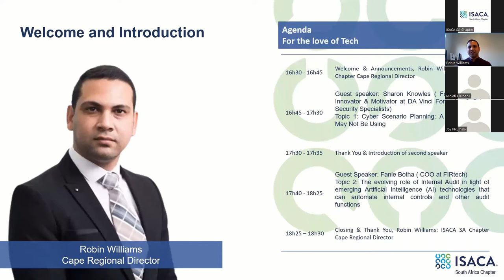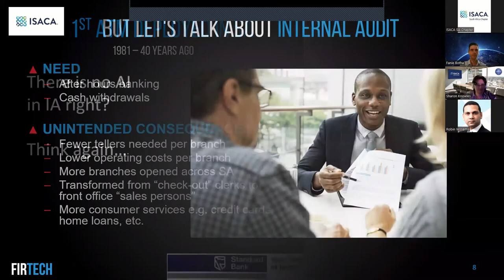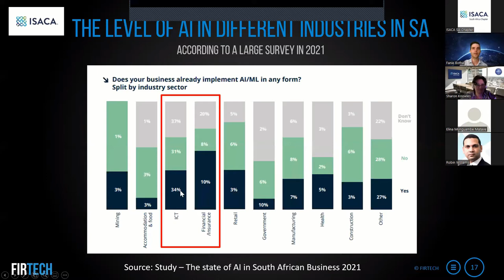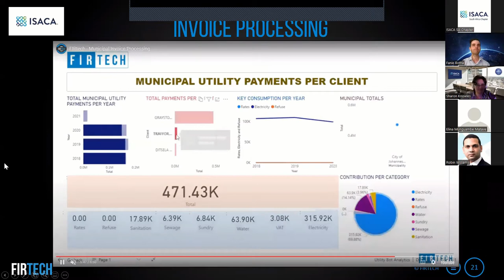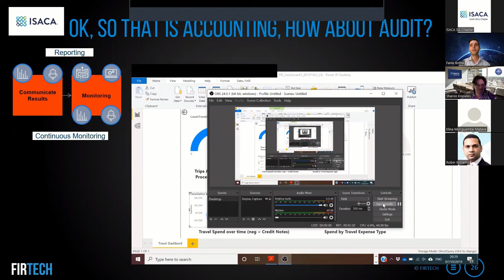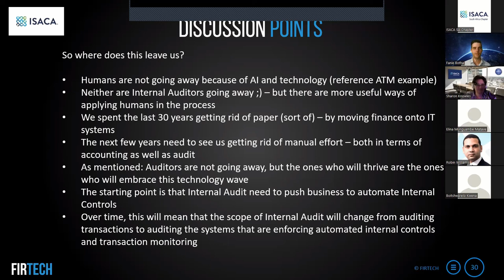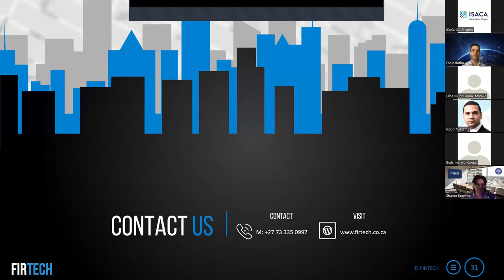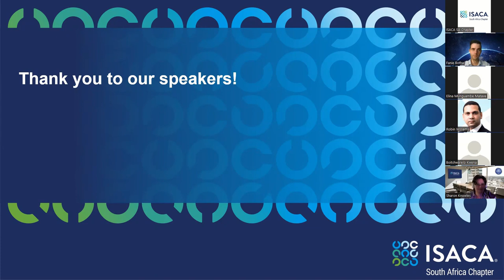ISACA - FIRtech Webinar on AI for Internal Audit